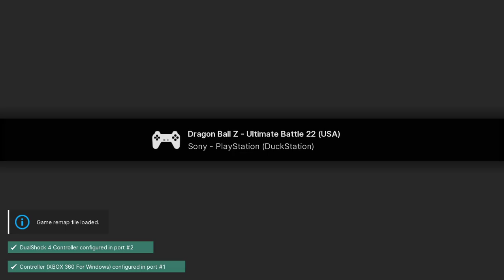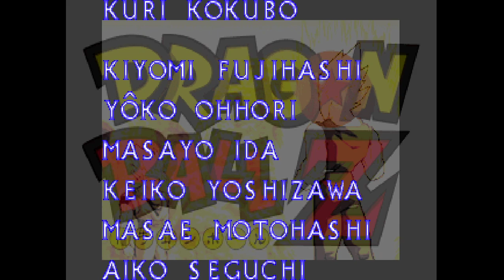Dragon Ball Z: Ultimate Battle 22 - PS1 playthrough part 3 (recorded 2023-03-05)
During this part I played through 1P VS COM mode as Goku.